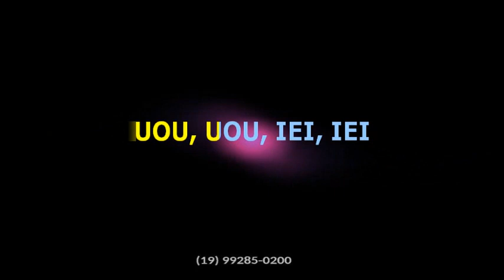Cintura de Mola • Te amo, que mais posso dizer + Liga pra mim